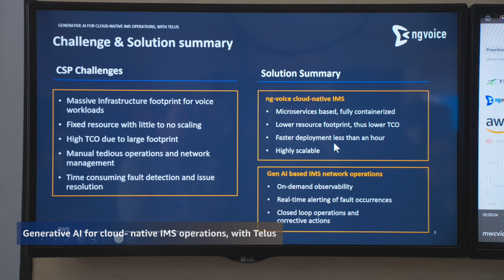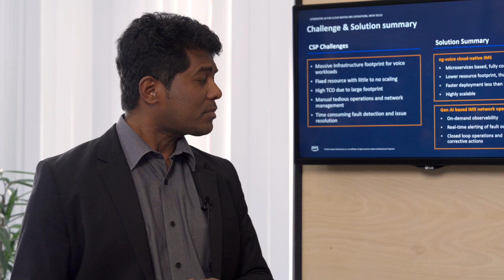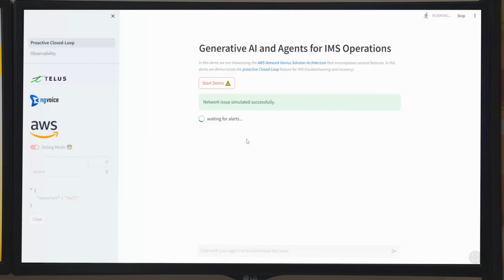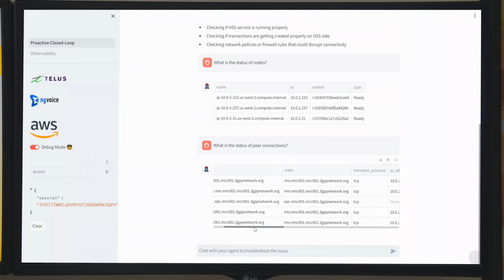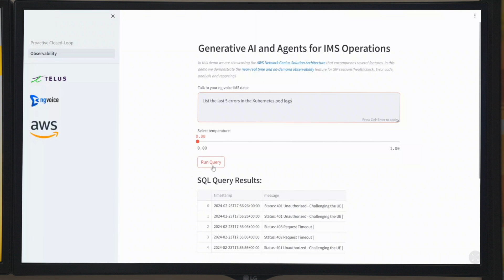Generative AI for cloud-native IMS operations, with TELUS | Amazon Web Services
Transforming telcos -
Optimizing closed-loop IMS network operations using generative AI and agents.